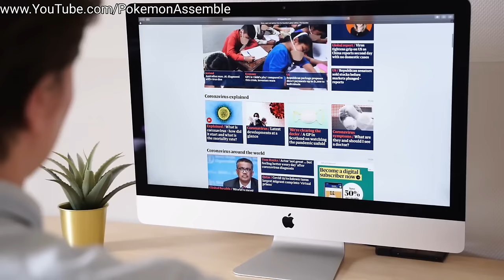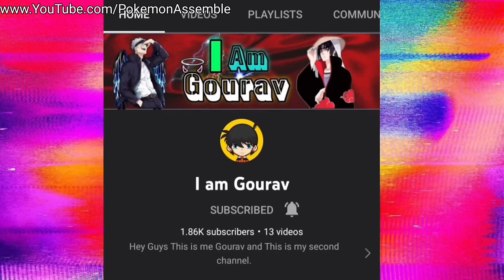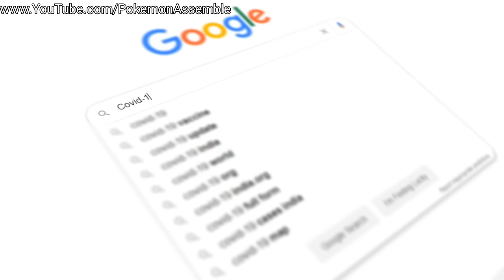REAL Doraemon Found Buried at Sea 😨 | Full Story In Hindi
Doraemon Found Buried at Sea 😨 | Full Story In Hindi | Doraemon

JAPAN KO SAMANDAR KE ANDAR MILA *DORAEMON*😨 | Full Story In Hindi | Doraemon

So hey guys what is up,so today in this video I have explained the whole story of Doraemon statue/robot found buried at sea. Hope you liked it.

Your Queries(tags)
Doraemon
Doraemon in hindi
Doraemon mystery
Doraemon unknown mystery
Doraemon dark secrets
doraemon found in the sea
Doraemon mila samundar ke andar
Doraemon found in the sea hindi
doraemon creepy pasta
Doraemon banned episodes
doraemon horror episode in hindi
Doraemon unsolved mysteries
Doraemon found buried at the sea
Doraemon last episode
Doraemon lost media
doraemon lost media hindi
doraemon lost episodes
Nobita's Life After Doraemon Die | Alone Motivation story | Hard Work of Nobita | Last Episode
Nobita Hard Work story,Nobita Motivation
alone Nobita Motivation
last episode of Doraemon,Nobita and Doraemon Friendship
Nobita become intelligent
Nobita Suzuka love story
nobita suzuka love
Factrik
Doraemon episode in Hindi
Nobita Dekisugi Friendship
Dekisugi Friendship
suzuka and Degisuki
Nobita marriage Suzuka